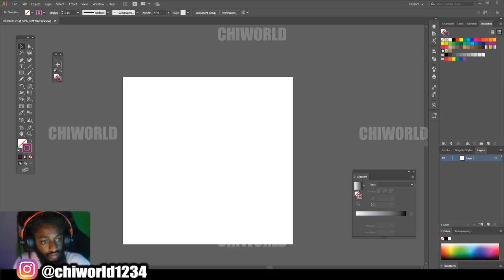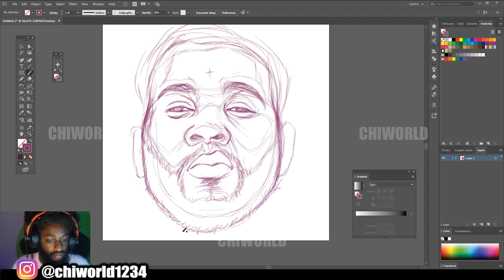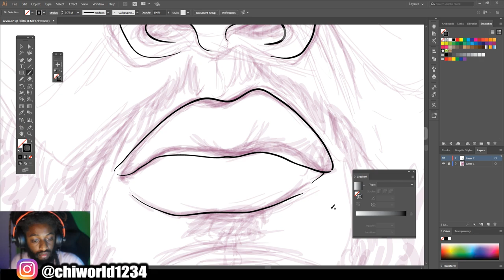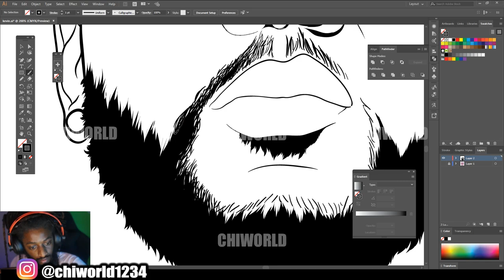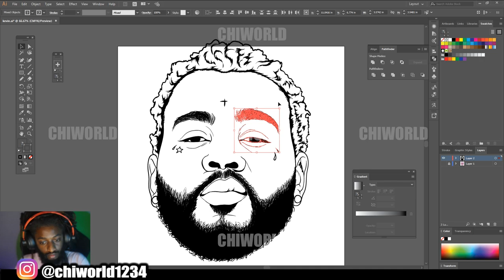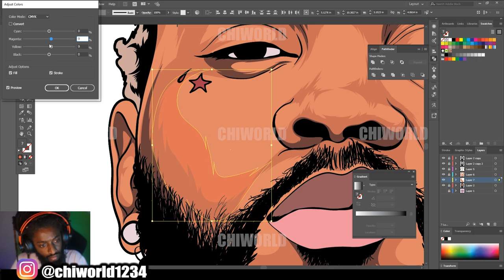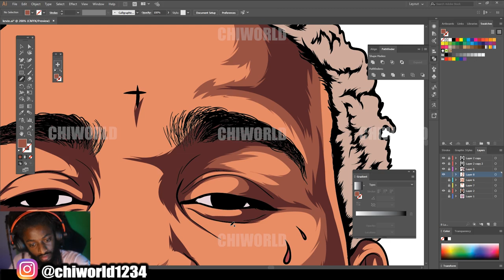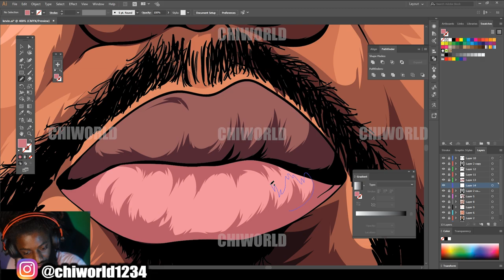Kevin Gates "FreeHand" ( ADOBE ILLUSTRATOR )